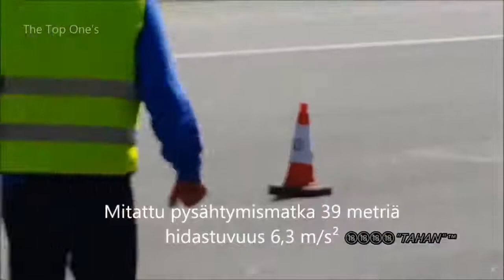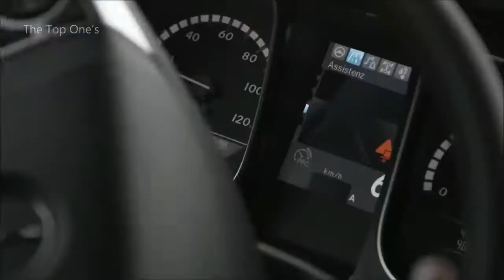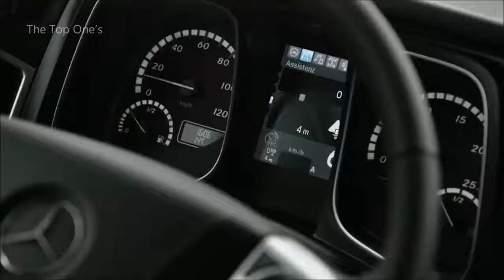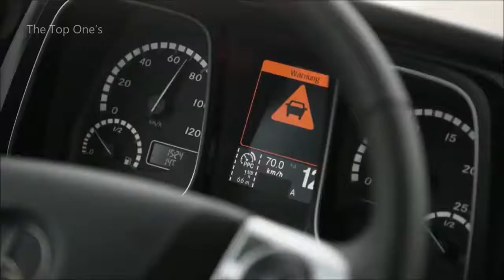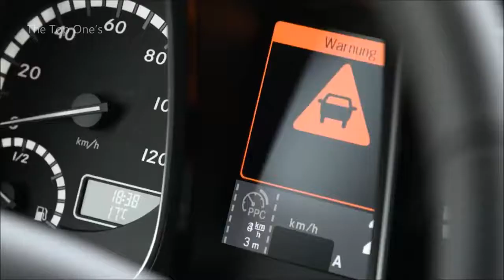Big & Heavy Vehicles Brake Test | Emergency braking Test of heavy vehicles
Big & Heavy Vehicles Brake Test

About Air brake
An air brake or, more formally, a compressed air brake system, is a type of friction brake for vehicles in which compressed air pressing on a piston is used to apply the pressure to the brake pad needed to stop the vehicle. Air brakes are used in large heavy vehicles, particularly those having multiple trailers which must be linked into the brake system, such as trucks, buses, trailers, and semi-trailers, in addition to their use in railroad trains. George Westinghouse first developed air brakes for use in railway service.[1] He patented a safer air brake on March 5, 1872.[2][3] Westinghouse made numerous alterations to improve his air pressured brake invention, which led to various forms of the automatic brake. In the early 20th century, after its advantages were proven in railway use, it was adopted by manufacturers of trucks and heavy road vehicles.